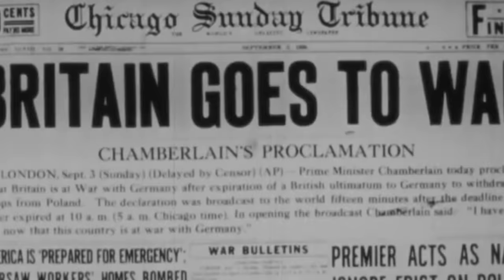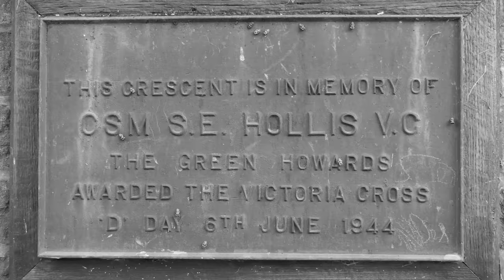The WW2 Killer No One Ever Expected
As the sun rose over Gold Beach on D-Day, a maelstrom of bullets, bombs, and mortar fire tore open the morning skies. Amidst the frenzied bedlam of battle, Company Sergeant Major Stanley Hollis led D Company of the 6th Green Howards storming forward beyond the beachhead towards their target, the fearsome German heavy naval artillery up ahead.

The area was supposed to have already been cleared of enemy troops, but suddenly, D Company found themselves unexpectedly facing machine gun fire from a pair of pillboxes that had somehow been missed.

Without blinking an eye, Hollis bravely sprinted over thirty yards towards the first, skilfully dodging the flurry of ammunition flying towards him as he hurriedly dashed across the dangerous open ground. Miraculously making it to the pillbox unscathed, he then wedged his trusty Sten gun through the slit and let rip, emptying his magazine on the Nazi soldiers hiding out inside.

Out of ammunition, quick-thinking Hollis rapidly jumped atop the pillbox, lying prone as he threw a grenade through the door before rushing in to take any survivors prisoner. It was undoubtedly a heroic act, but the so-called “longest day” was just beginning, and Hollis and his men would have to pull out all the stops to make it out alive…